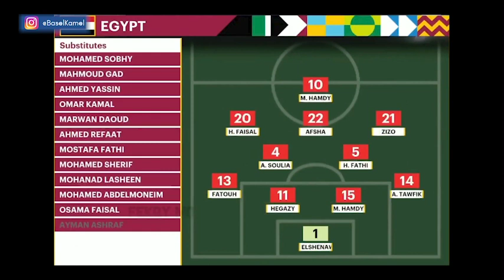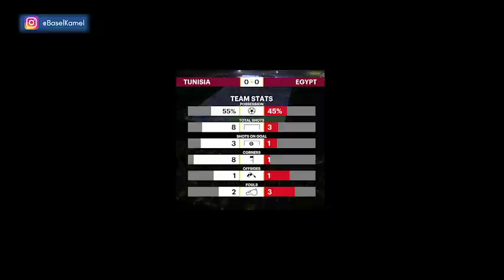ملخص مباراة مصر وتونس في كاس العرب I انا اللي احط الخطة وانا اللي اقول يالا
ملخص مباراة#مصر و تونس فى كأس_العرب I انا اللي احط الخطة وانا اللي اقول يالا

شاهد ملخص مباراة مصر والأردن في ربع نهائي كأس العرب 2021
تشهد كأس العرب 2021 مشاركة 16 منتخباً من كافة أرجاء العالم العربي تتنافس من أجل الفوز باللقب الثمين، وتمثل هذه البطولة
فرصة رائعة للمتنافسين والجماهير من أجل التعرف على روح دولة قطر ومشاهدة الملاعب الرائعة التي سوف تستضيف نهائيات كأس
Goals in extra-time from Ahmed Refaat and Marwan Daoud helped Egypt overcome Jordan in the FIFA Arab Cup 2021 quarter-finals. Yazan Al-Naimat has given Jordan the lead in the first-half, but they were pegged back by an equaliser from Marwan Hamdy just before the break.

كأس العرب
العراق عمان
قطر البحرين
تونس موريتانيا
الإمارات سوريا
 المغرب فلسطين
 السعودية الأردن
السودان الجزائر
 مصر لبنان
الكرة الذهبية
أفضل لاعب
برنامج
تحليل
محمد عدنان
برنامج
تحليل
لقطة
هدف
أهداف
كلاش
ركلات جزاء
ركلات ترجيح
عدنان
أنا أقطع
توب 10
mohamed adnan
ملخص
لقطات
مهارات
فنيات
إقالة
دوري أبطال أوروبا
اوريدو
دوري الأبطال
ooredoo
كأس دوري
برشلونة
ريال مدريد
ويستهام
ليفربول
بايرن ميونخ
مانشستر سيتي
مانشستر يونايتد
إنتر ميلان
ميلان
يوفنتوس
فيورنتينا
 روما
نابولي
مارسيليا
دورتموند
تشيلسي
توتنهام
كونتي
مان سيتي
أرسنال
دورتموند
أتلتكو مدريد
فالنسيا
ميسي
رونالدو
 مبابي
نيمار
سولشاير
كومان
تشافي
 بنزيما
صلاح
جونيور
ليفاندوفسكي
هالاند psg
manchester united
real madrid
barcelona
atletico
liverpool
 man city
dortmunf
 bayern
 juventus
inter
ac milan
roma
napoli
 tottenham
arsenal
chelsea
Messi
ronaldo
mbappe
 neymar
salah
benzema
koeman
solskjaer
lewandowski
ال
تونس والمغرب والجزائر نار يا حبيبي نار ومصر على الله حكايتها في ملخص الجولة الاولى من كاس العرب
منتخب مصر كاس العرب ,منتخب مصر لكرة القدم ,منتخب مصر ولبنان ,منتخب مصر الاول ,منتخب مصر يوم ,منتخب مصر يذاع على انهي قناه ,منتخب مصر يلا كورة ,منتخب مصر يوم الجمعه ,منتخب مصر يلعب ,منتخب مصر كاس العالم ,منتخب مصر قائمة ,منتخب مصر قنوات ,منتخب مصر في بطوله كاس العرب ,منتخب مصر غدا الساعه كام ,قائمة منتخب مصر في كاس العرب ,موعد مباراه منتخب مصر في كاس العرب ,ابو تريكة اليوم ,نتائج مباريات كاس العرب ,حفل افتتاح كاس العرب ,جدول كاس العرب ,قناة اون تايم سبورتس محمد عدنان
ملخص وأهداف مباراة السودان ومصر | مصر تفوز على السودان وتتأهل إلى ربع النهائي رفقة الجزائر
ملخص مباراة مصر والسودان 5ملخص كامل مباراة مصر ولبنان 0/1 كأس ألعرب جنون المعلق رؤوف خليف
-0 | اهداف مصر اليوم | تأهل مصر
ملخص وأهداف مباراة السودان ومصر 5-0 : حفلة اهداف للمنتخب المصرى : جنون المعلق حفيظ دراجي
ملخص وأهداف مباراة مصر والكونغو 2 - 1 | تصفيات كأس العالم روسيا 2018
ملخص مباراة مصر وايطاليا 1-0 [كاس القارات 2009] جنون المعلق حازم الكاديكيHD
ملخص مباراة مصر 🇪🇬 ولبنان 🇱🇧 | المنتخب المصري يتغلّب على نظيره اللبناني بصعوبة
Sudan v Egypt | FIFA Arab Cup Qatar 2021 | Match Highlights
السودان - مصر | كأس العرب 2021 | ملخص المباراة
شاهد ملخص مباراة السودان ومصر ضمن دور المجموعات في كأس العرب 2021
تشهد كأس العرب 2021 مشاركة 16 منتخباً من كافة أرجاء العالم العربي تتنافس من أجل الفوز باللقب الثمين، وتمثل هذه البطولة فرصة رائعة للمتنافسين والجماهير من أجل التعرف على روح دولة قطر ومشاهدة الملاعب الرائعة التي سوف تستضيف نهائيات كأس العالم عام 2022.

أهداف مصر والاردن
مصر والاردن
مباراة مصر والاردن
ملخص مباراة مصر والاردن

أهداف مصر اليوم
اهداف مصر اليوم

محمد عدنان
mohamed adnan
كأس العرب
قطر الامارات
مصر الاردن
مصر تونس
المغرب الجزائر
قطر عمان
برشلونة بايرن
اتلتكو ريال مدريد
الكرة الذهبية
أفضل لاعب
برنامج
تحليل
محمد عدنان
برنامج
تحليل
لقطة
هدف
أهداف
كلاش
ركلات جزاء
ركلات ترجيح
عدنان
أنا أقطع
توب 10
ملخص
لقطات
مهارات
فنيات
إقالة
دوري أبطا